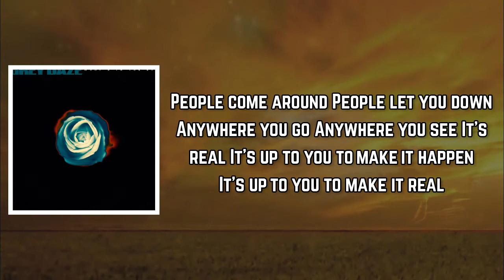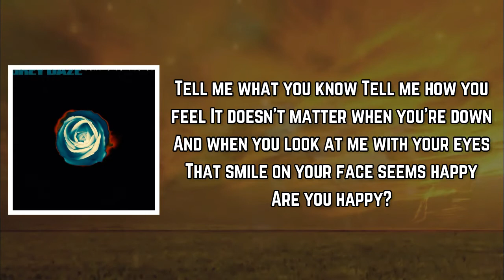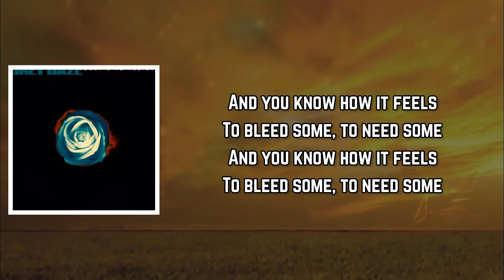Grey Daze - The Syndrome (Lyrics)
The Syndrome Lyrics:

People come around
People let you down
Anywhere you go
Anyone you see
It's real
It's up to you to make it happen
It's up to you to make it real

And you know how it feels
To bleed some, to need some

It doesn't matter when you're down
And when you look at me with your eyes
That smile on your face it seems happy

To bleed some
Bleed some, need some
Are you happy?
Yeah, yeah!